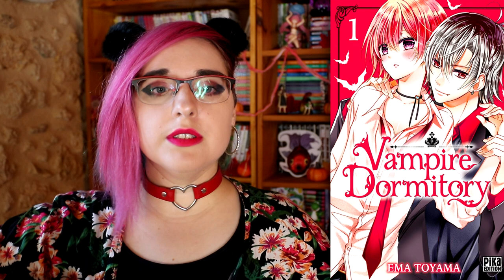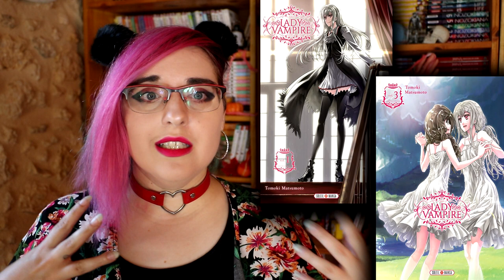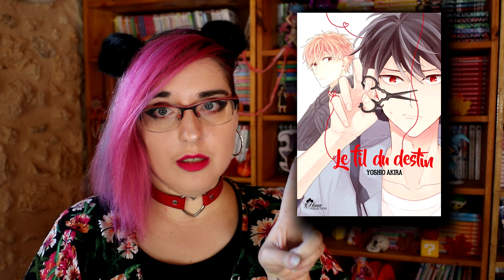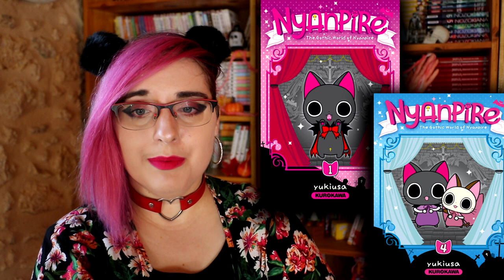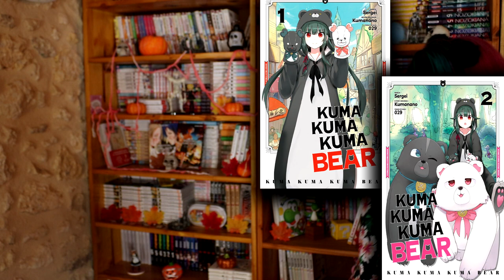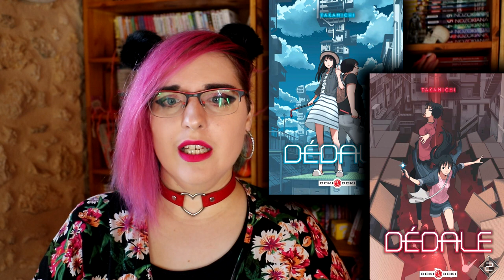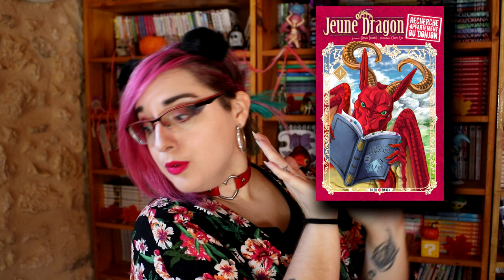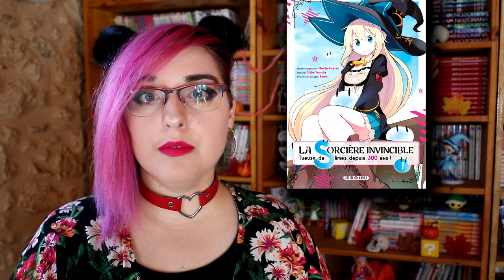Conclusion spéciale : HALLOWEEN 2021 🎃☕️🍁 📚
Beaucoup de vidéo date donc mes présentations ne sont pas ouf !
J’ai entre temps rajouter des titres dans la playlist « des mangas pour Halloween ! »  Et il y aura dans 2 ans il y aura bien une vidéo conclusion spécial sur les titres de 2021et 2022 .

/ je fini la barre d'info ce soir /